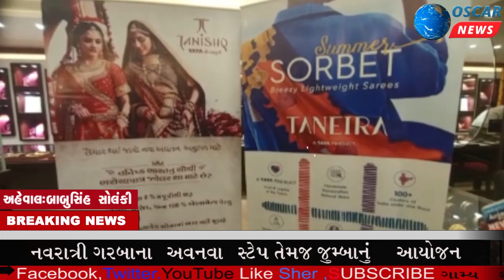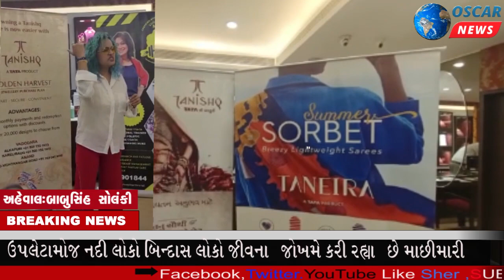મહિલા સાહસિકો માટે નેટવર્કિંગ સેશન સેશનનું આયોજન